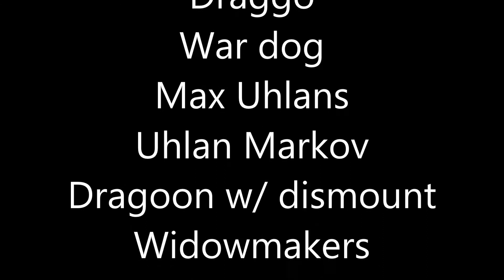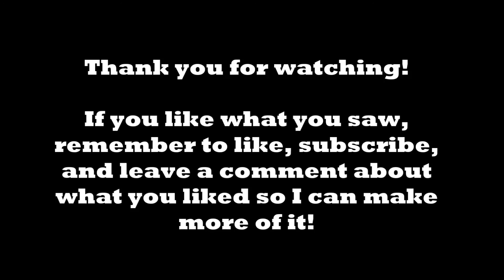Saeryn vs Vlad3 2013 06 03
First game of the June Steamroller